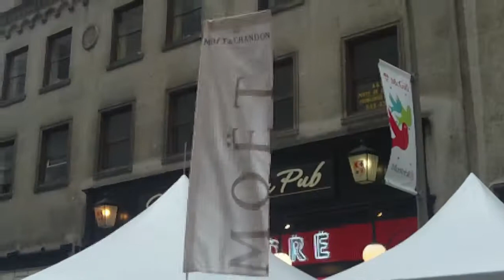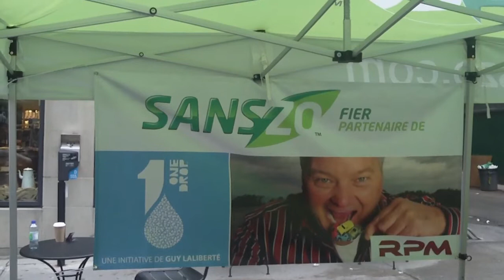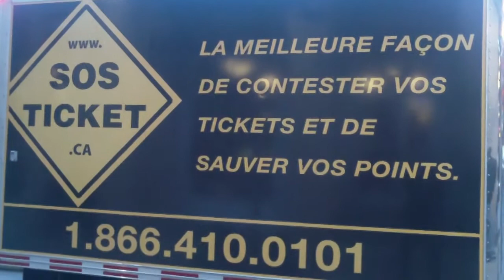( 2013 - 06 - 07 ) ... RAPIDES ET DANGEREUX À MONTRÉAL , ( PARTIE - 1 )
UNE PRODUCTION ( M.S. 2013 )

LA BRIGADE DES ANGES DE MONTRÉAL

( QUÉBEC - CANADA )